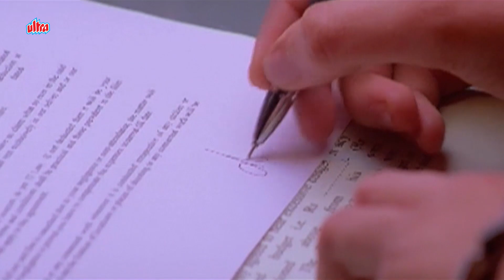तेरे जैसे रोड चाप चपरि को अछेसे ठिकाने लगाना जनता हु - Ravi Teja का जबरदस्त फाइट सीन - Sayaji Shinde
Movie :- EK AUR VINASHAK
Starring :Ravi Teja, Siya, Mumaith Khan, Krishna Bhagavan, Brahmanandam, Supreet, Sayaji Shinde, Subbaraju

Synopsis : Ravi (Ravi Teja) is a struggling assistant director who works for a mediocre director 'Idly' Viswanadh (modeled after self-deprecating 'Puri' Jagannadh). Ravi lives with his mother (Rama Prabha) who is suffering from cancer. Sandhya (Siya) is a struggling side dancer who aspires to become a heroine. She is harassed by her brother-in-law (Krishna Bhagawan) who acts more like a broker. Yaadu (Supreet) is a goon who harasses Sandhya. The rest of the story is all about how Ravi and Sandhya realize their dreams.